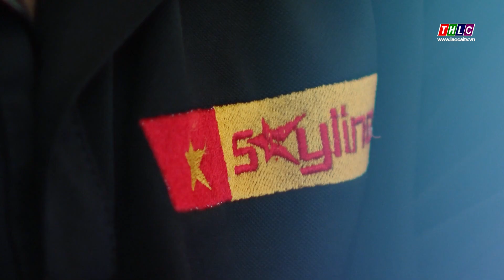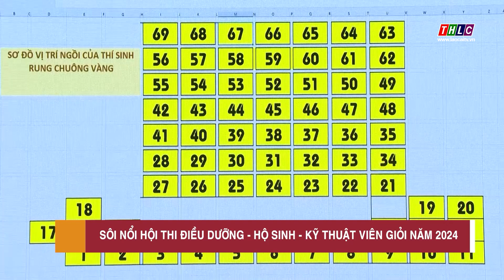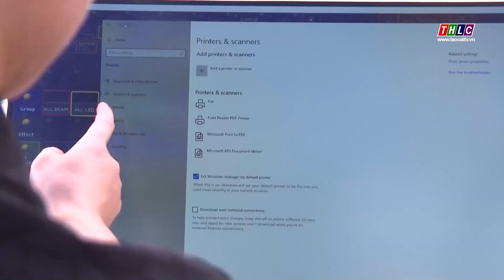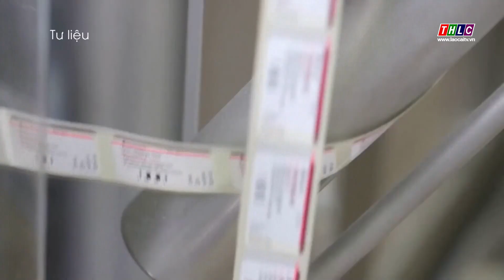Thời sự Lào Cai 22h00 (13/10/2024) | THLC